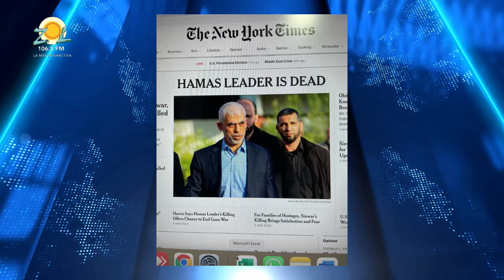Consuelo Despradel: Netanyahu: “No habrá cese al fuego”